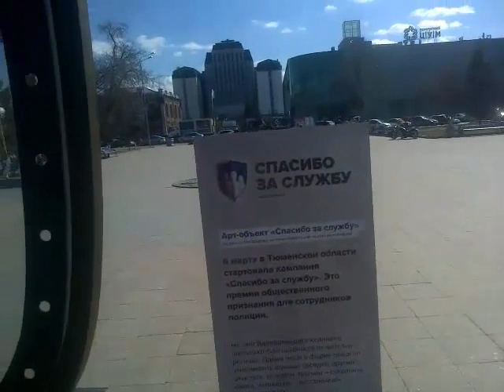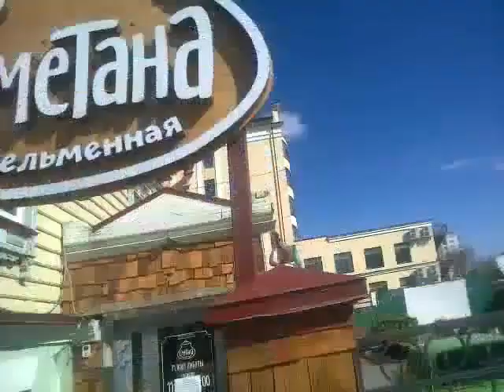Ретро Авто, Центр(Новый Арт Объект), Мечеть, Церквушки, Прогулки По Городу Тюмень, 8(14.04.2017)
-Простите за качество звука(На улице дул сильный ветер, +не силён в разных там обработках, слепил то что слепил, как сумел) ;